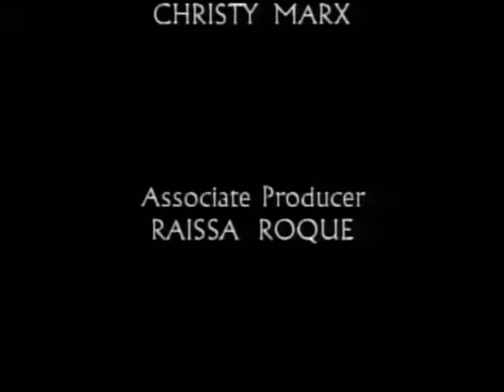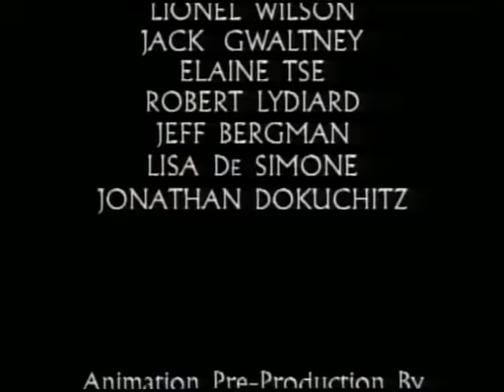Mulan - Crtani Film